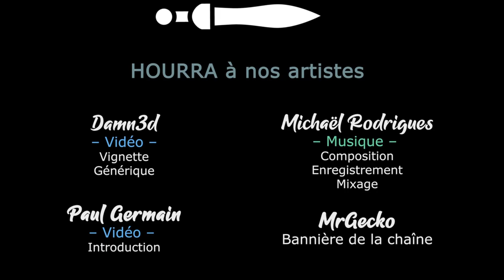#18. Campagne d'Italie - Company of Heroes 3 [FR][Damn3d]